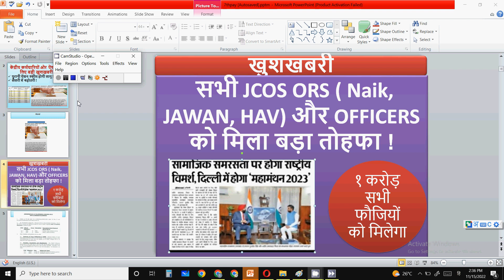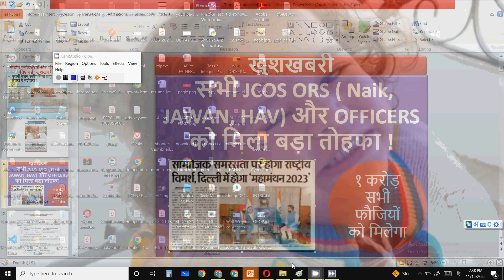सभी JCOS ORS ( Naik, JAWAN, HAV) और OFFICERS को मिला बड़ा तोहफा ! good news for jcos jawans